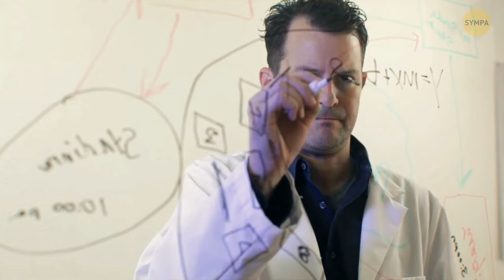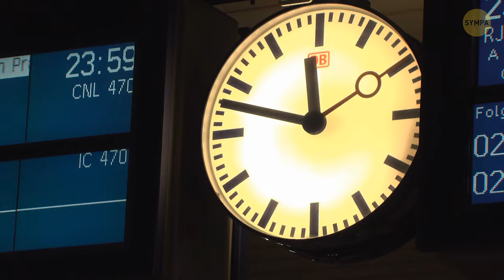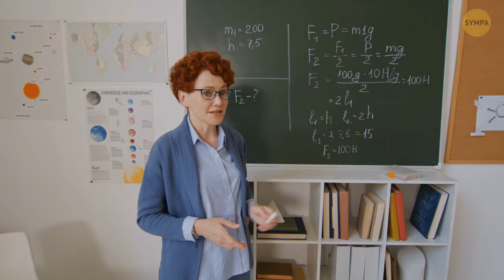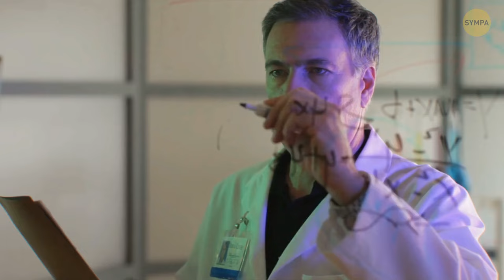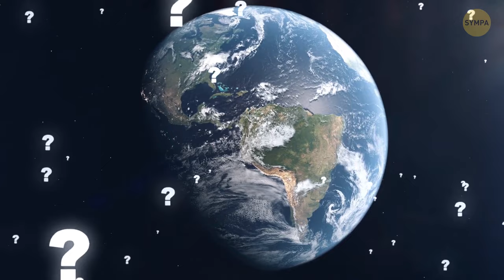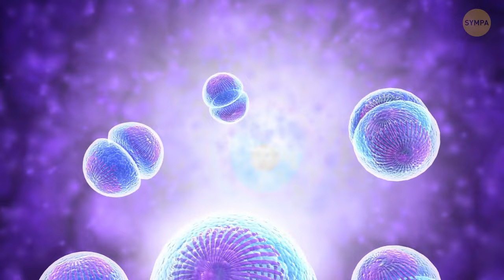Terre contre Jupiter : À quelle vitesse nos planètes tournent-elles ?